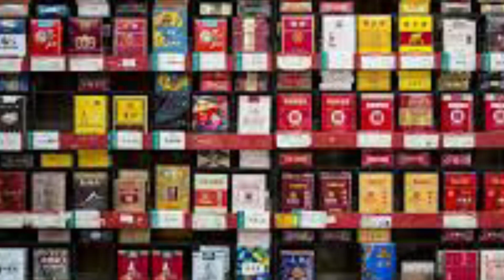அனைத்து மதுபானசாலைகளும் பூட்டு